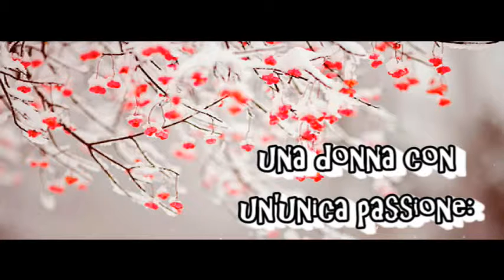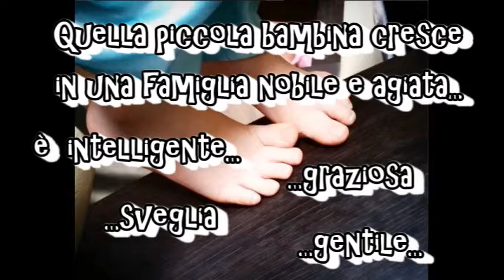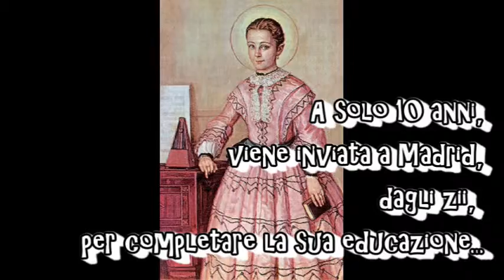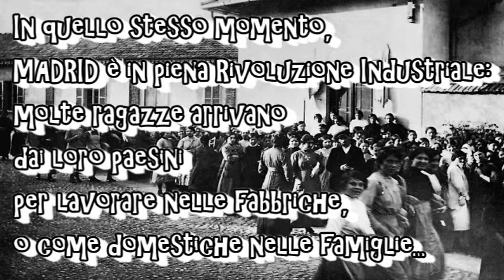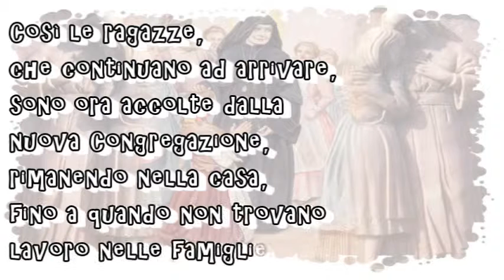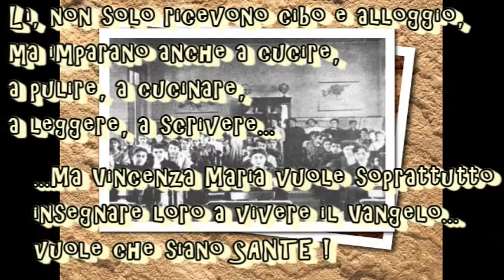Vincenza Maria... una vita per le GIOVANI! (it)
Spagnola, nata a Cascante e morta a Madrid dopo una breve vita spesa per il bene delle giovani, santa Vincenza Maria López y Vicuña è la fondatrice delle Religiose di Maria Immacolata.
Oggi la sua Congregazione si estende su 4 continenti...